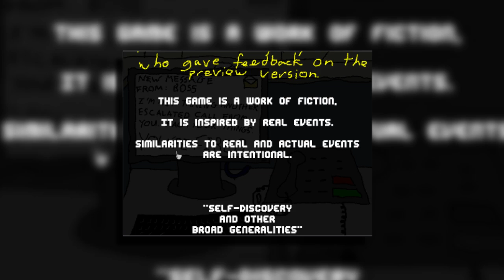Odd's Look At: I Get This Call Every Day [Gameplay/Game/Indie/David Gallant]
Deus Ex: Human Revolution is a cyberpunk-themed action role-playing video game developed by Eidos Montreal and published by Square Enix, which also produced the game's CGI sequences. Released in August 2011, it is the third game in the Deus Ex series, and a prequel to the original game released in 2000.[12] The Mac OS X version of the game, an "Ultimate Edition" which also contains The Missing Link downloadable content, is published by Feral Interactive and was released on April 26, 2012.[3]

The game is set in 2027, 25 years before the first game in the series, at a time when multinational corporations have grown in power beyond the control of national governments. The game follows Adam Jensen, the newly hired security director at Sarif Industries, a growing biotechnology firm. After terrorists brutally attack Sarif's Detroit-based headquarters, the mortally wounded Jensen is forced to undergo radical life-saving surgeries that replace large areas of his body with advanced prostheses. Returning to work, he becomes embroiled in the global politics of the human enhancement movement in the search for those responsible for the attack. A central theme to the game is the rise of corporations in globalization, espionage, human survival, poverty, and the ethics of advancing humans with artificial replacements for body parts.

Human Revolution received critical acclaim upon its release, with many reviewers praising the open-ended nature of the game and the weight of social interaction on the outcome of events.[13]